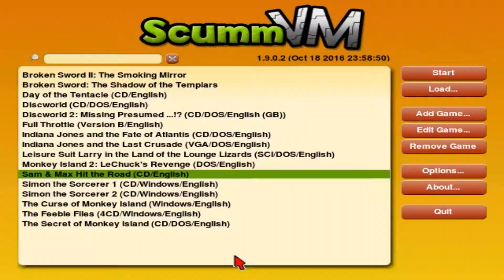G-Man's Adventure Gaming - Sam & Max Hit the Road Part 1 - Freelance Police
Back on another classic LucasArts adventure.